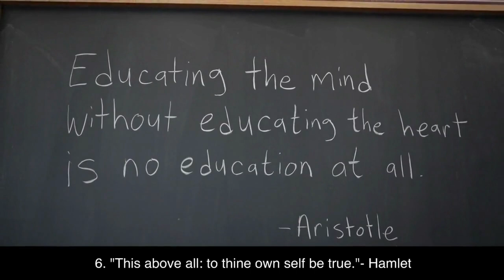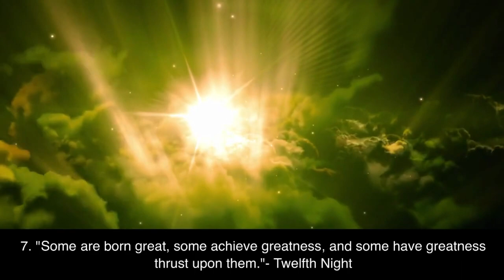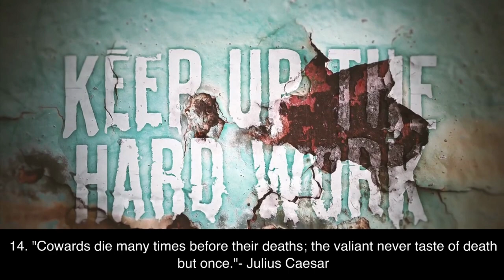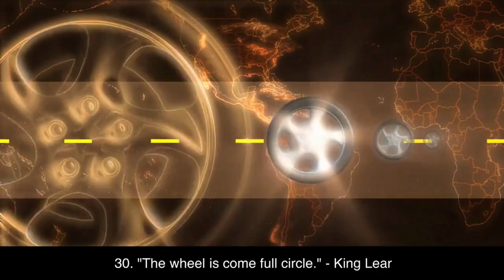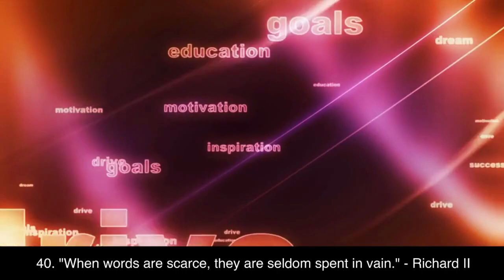50 quotes of William Shakespeare